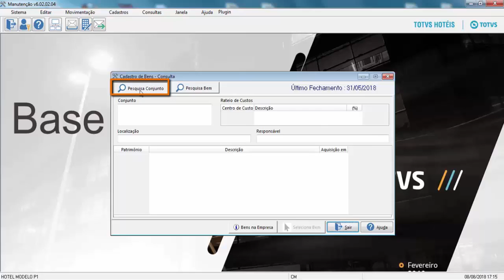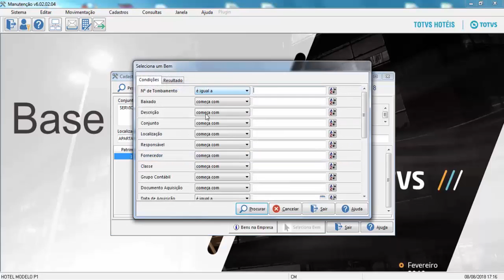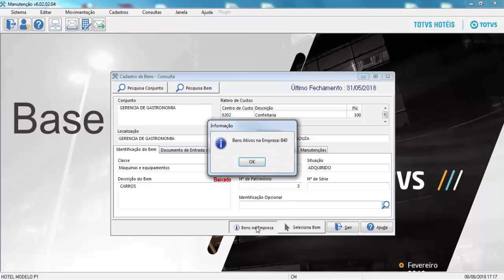Manutenção Consulta Cadastro de Bens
Neste vídeo, será demonstrado o processo consulta cadastro de bens do módulo manutenção.